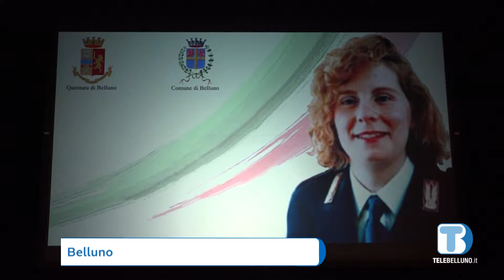A Levego un piazzale intitolato a Emanuela Loi, medaglia d'oro al valore civile.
Il Comune di Belluno ha voluto intitolare un piazzale in località Levego, nella futura zona industriale, in memoria di Emanuela Loi, prima donna Agente della Polizia di Stato a morire per mano della mafia nella strage di Via d'Amelio in cui perse la vita Paolo Borsellino.